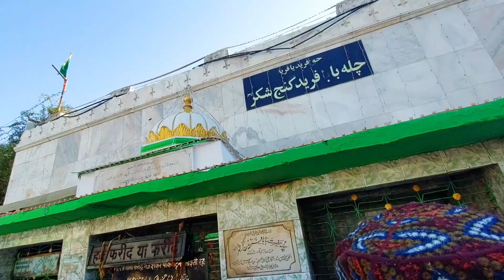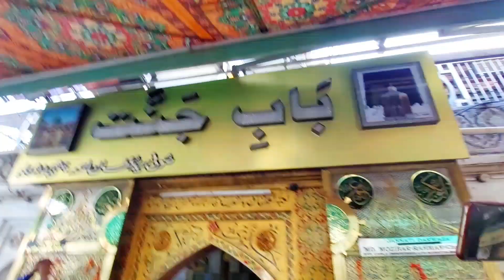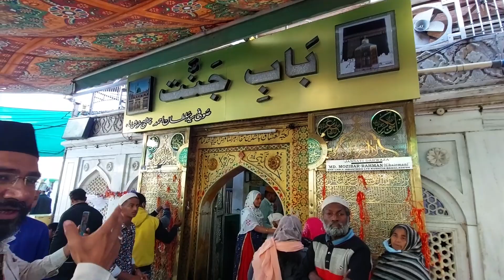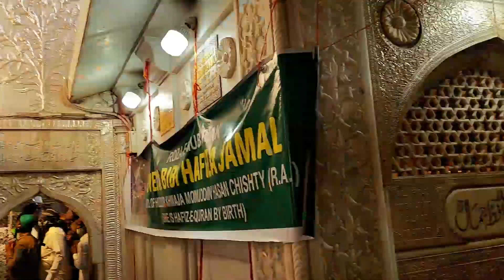Urs mela Ajmer Urs 2022 jannati darwaza open khwaja Garib nawaz R A Ajmer Sharif Dargah TwinsAnsari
TwinsAnsari Ajmer urs 2022 jannati darwaza open garib nawaz R.A.Ajmer sharif Urs mela 2022

aaj maine aapko is video me dikhaya hai Khwaja Garib Nawaz R.A.sahab ki Dargah Sharif Ajmer

1 Twins Ansari ki new video
2 Twins Ansari 2021 ki video
3 Twins Ansari ki video
4 Twins Ansari videos
5 Twins Ansari new videos
6 Twins Ansari ki Vlogs
7 Urs Mubarak 2021
8 Dargah Sharif Ziyarat
9 Dargah sharif video
10 dargah sharif all
11 Dargah sharif in india
12 Dargah sharif ki ziyarat
13 Dargah sharif ki video
14 Dargah sharif live
15 Dargah Sharif new video
16 Dargah Sharif Urs Mubarak
17 Dargah Sharif Urs Mubarak 2021
18 Dargah Sharif Vlogs
19 Dargah Sharif new Vlogs
20 Urs Mubarak Dargah Sharif
21 TwinsAnsari first viloge
23 Twins Ansari Ziyarat videos
24 Twins Ansari Last videos
25 Twins Ansari famous video
Islamic video
Ajmer Dargah Ziyarat
Chatti Shrarif Ajmer